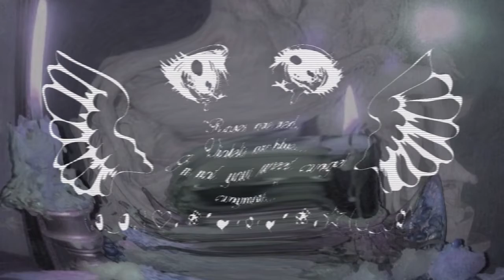✧˚₊‧୭⁺‿︵ ℭ𝔯𝔬𝔴𝔡𝔣𝔲𝔫𝔡𝔦𝔫𝔤 𝔉𝔯𝔢𝔞𝔨𝔶 𝔉𝔯𝔢𝔞𝔨𝔶 𝔐𝔞𝔤𝔞𝔷𝔦𝔫𝔢 ‿︵⁺୭‧₊˚✧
Our Crowdfunding is OUT on KissKissBankBank  🥳🎉💖✨
You can Support us or make a pre-order of our new edition 𝓟𝓲𝓮𝓻𝓻𝓸𝓽 𝓪𝓷𝓭 𝓒𝓸𝓵𝓸𝓶𝓫𝓲𝓷𝓮 born under the sign of ♡𝓁𝑜𝓋𝑒♡ and full of artistic collaborations !

You can also get our exclusive T-shirts that we designed in collaboration with DEBBIE Studio @debbie.studio, feminist embroidery sewing workshop.

This project is very important for us ! All supports is welcome !

Link of our Crowdfunding :
 ┎┈┈┈┈┈┈┈┈┈┈┈┈୨♡୧┈┈┈┈┈┈┈┈┈┈┈┒
┖┈┈┈┈┈┈┈┈┈┈┈┈୨♡୧┈┈┈┈┈┈┈┈┈┈┈┚

☙ Tshirts designed by Freaky Freaky Magazine in collaboration with DEBBIE Studio